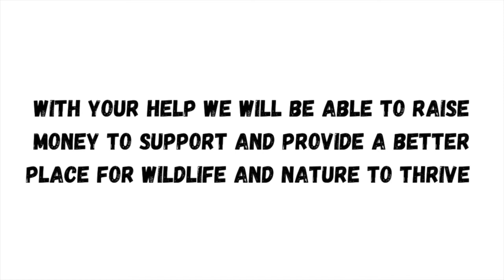Toco Toucan Artwork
hey guys hope you liked the video!

through this video I hope to share my artwork to help raise money to support wildlife and nature so please make sure to subscribe and share the video with your friends and family:)

- do check out the WWF website to see how you can donate

-editing done using Canva-